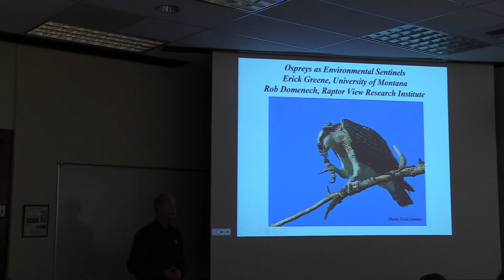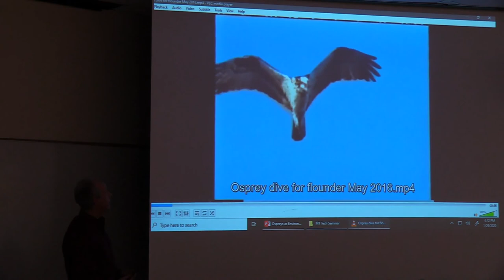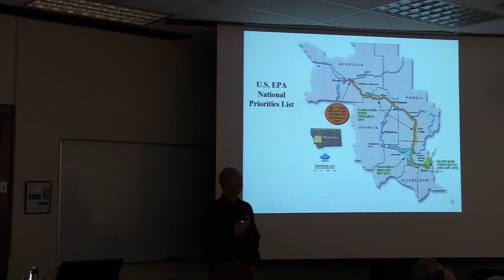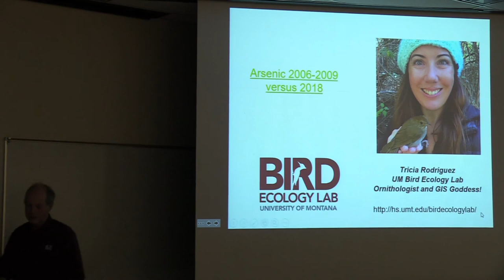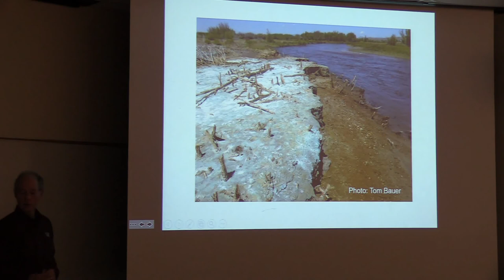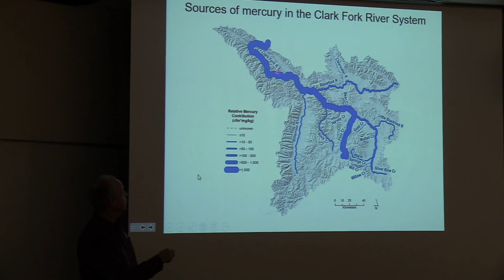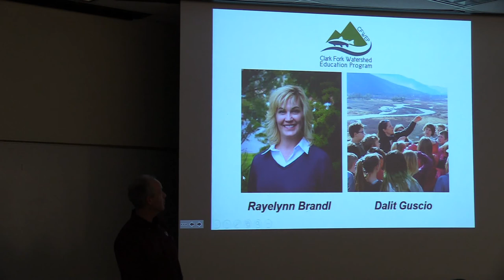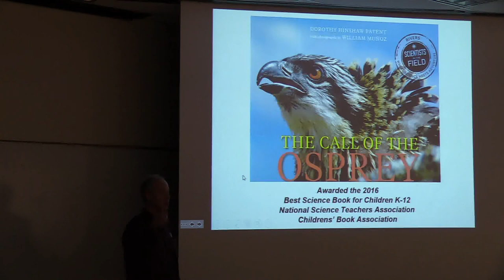Ospreys as Environmental Sentinels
Lecture by Dr. Erick Greene on January 29, 2020. Part of the Montana Tech Restoration Seminar lecture series.